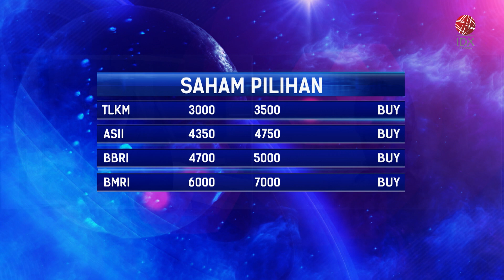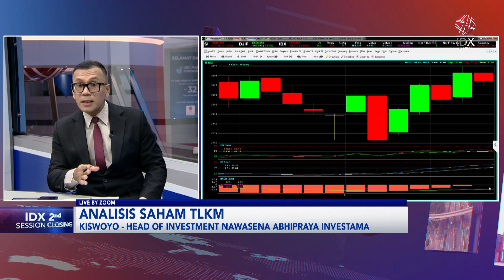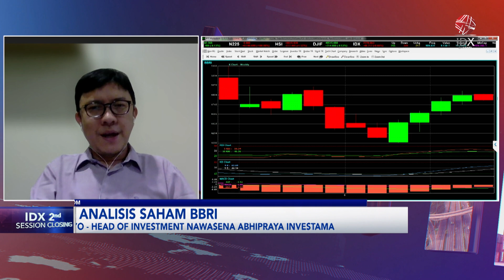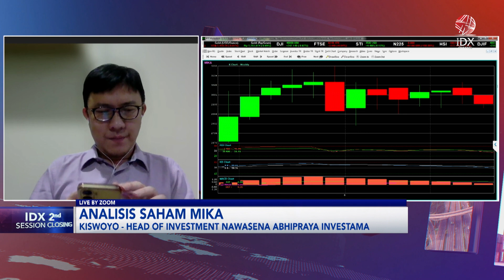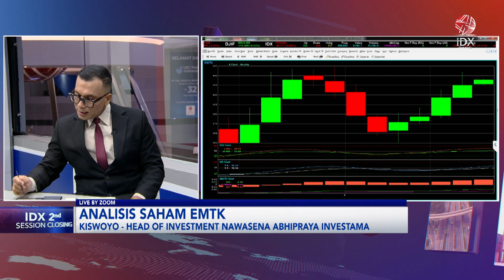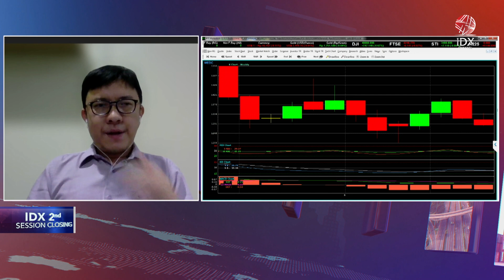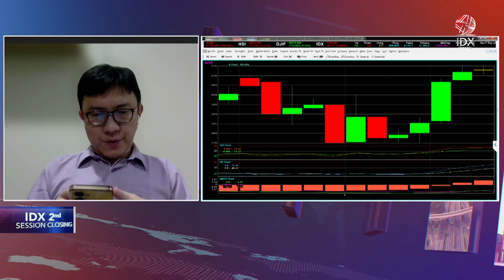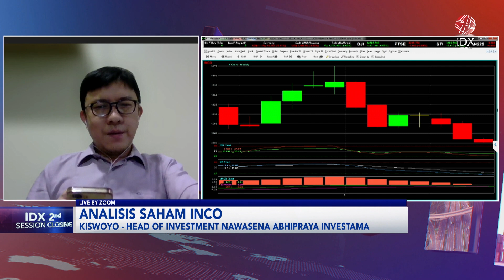Analisis Saham Pilihan: TLKM, ASII, BBRI, BMRI | IDX CHANNEL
"Saksikan tayangan kami Official Youtube IDX Channel di Program 2nd Session Closing, Senin (15/07/2024) dengan Tema Analisis Saham Pilihan: TLKM, ASII, BBRI, BMRI".